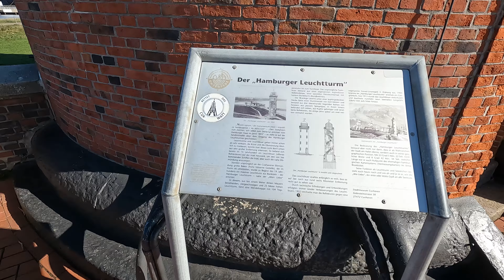Die Nordsee - CUXHAVEN ⛴ SEEHUNDBÄNKE, SCHIFFE & STRAND 🏝 SOLO TRAVELLING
Hallo Freunde!

in meinem neuen Video war ich über 2 Tage an der Nordsee in Cuxhaven und habe super viel erlebt. Seehunde, den Hamburger Leuchtturm, die alte Liebe und die Kugelbake!

Wenn dir das Video gefällt drück auf gefällt mir und teile das Video mit deinen Freunden und Bekannten. Vielen Dank.

 / robert.semisch

Wenn Ihr euer Outdoor- und Wanderequipment erweitern möchtet,
dann nutz gerne einen der folgenden Links.
Alle Produkte nutze ich auch selber bei meinen Wanderungen und Abenteuern.
Ich verlinke nur Zubehör, das ich empfehlen kann.

Brooks Zeal Walker
BenBoy Herren Wanderhose
Ticket to the Moon Hängematte

GoPro HERO 10 Black
Rode Video Micro
DJI Mini 2 Fly ‎More ‎Combo
GoPro Kompakte Tasche Sport-Kit
Wasserdichtes Gehäuse Case
GoPro El Grande Verlängerungsstange
Victiv Kamera Stativ

Esbit Outdoor und Camping Kochset
Powerbar PowerGel Shots Orange

in meiner neuen Reihe gehe ich größtenteils mit dem 49€ Ticket auf Tour.
In dieser Folge seht ihr einen kleinen Teil aus Heidelberg und Würzburg!
Angesteuerte Highlights dabei waren die Sammlung Prinzhorn, der Philosophenweg,
sowie die Residenz in Würzburg.

 / robert.semisch

Brooks Zeal Walker
BenBoy Herren Wanderhose

Rode Video Micro
Wasserdichtes Gehäuse Case
Victiv Kamera Stativ